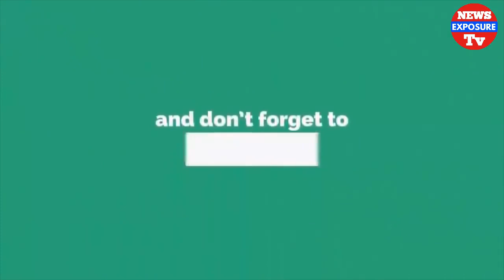কথা রাখেনি অনন্ত, হিরো আলমের করা জবান | Ananta jalil Hero alam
অনন্ত জলিল আমাকে বাদ দিলো, ব্যবহার করছে জনপ্রিয়তার জন্য | Ananta jalil Hero alam